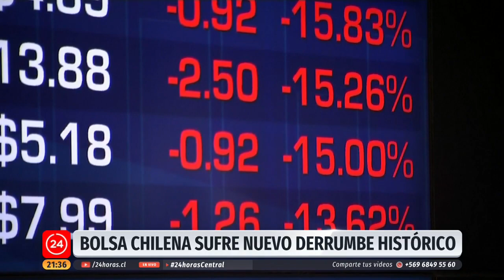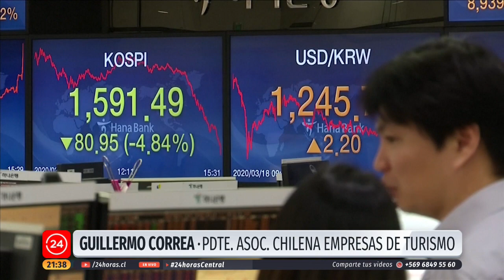Economía bajo coronavirus: Alza del dólar y medidas de bancos para clientes | 24 Horas TVN Chile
Este miércoles el dólar cerró en $868 el valor más alto en la histórica de la divisa norteamericana en nuestro país, esto debido al Coronavirus que afecta a nivel global. Además, tras las medidas anunciadas por el Presidente Piñera, entidades bancarias dieron a conocer algunos beneficios a sus clientes y pymes.